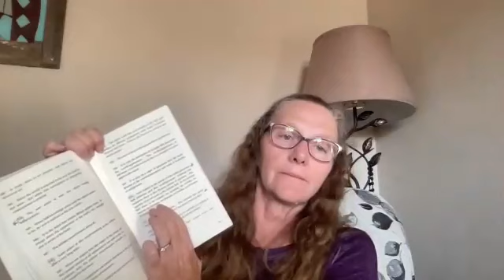Regina Dawn Akers-Seven Steps and Out of Stillness, "You Can't Lie to the Subconscious (Step Two)"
If you feel guided to donate, you can do so Join us live from 3-4 pm ET on Wednesdays for the live program in our Sanctuary.

Have you ever wanted to see inside someone else’s mind and heart as they journeyed toward spiritual awakening? Have you ever wondered what obstacles they faced, what inquiries they used, or what insights they experienced? If so, this program is perfect for you. Each week, Regina Dawn Akers shares from her published journal, Out of the Stillness. It was written as a personal journal over 8½ years as she contemplated quotes from spiritual masters and practiced the insight she realized through contemplation. The quotes Regina contemplated were collected by Michael Langford and published in The Seven Steps to Awakening. Both books are used in this program.

for additional programs and materials featuring non-dual awakened, awakening, and enlightened teachers including Regina Dawn Akers, Michael Langford, Nirmala, Craig Holliday, Jac O'Keeffe, Paul Hedderman, Mary Reed, Cate Grieves, Tess Hughes, Loch Kelly, Chris Celine, Amoda Maa Jeevan, Bob Fergeson, Susanne Marie, Ellie Roozdar, John Sherman, Scott Kiloby, Liz Cronkite, Miranda Macpherson, John Mark Stroud, Ram Dass Batchelder, Brent Haskell, Gina Lake, Tony Samara, Mukti, Nirmala, Daniel Nahmod, Timothy Conway, Jan Frazier, Kirtana, Magdi, Nouk Sanchez, Nyki Dobson, and Mike Loween.

Awakening Together also explores the teachings of Adyashanti, the Bhagavad Gita, the Tao Te Ching, Michael Singer, Buddha, Jesus Christ, Sufism, the Kabbalah, Ramana Maharshi, Nisargadatta Maharaj, A Course in Miracles (ACIM), DavidPaul and Candace Doyle. Rupert Spira, The Way of Mastery, Paramahansa Yogananda, Mooji, Dhyana Stanley,  Christmas Humphrey, Paul Brunton, and A Course of Love, The Holy Spirit's Interpretation of the New Testament (NTI), Joel Goldsmith, Robert Adams, Tara Brach, Gangaji, Eckhart Tolle and Byron Katie.